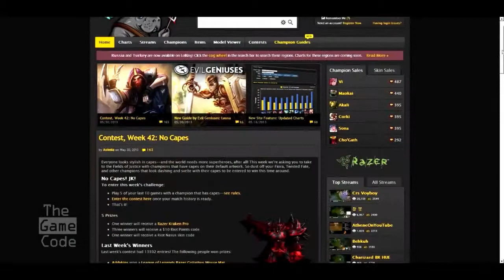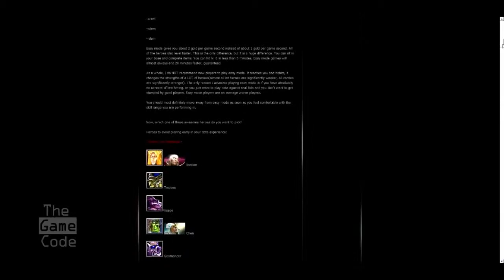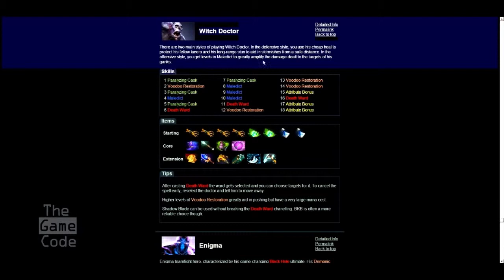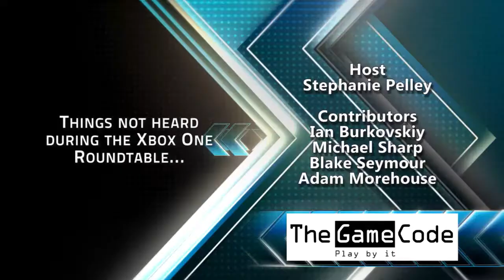The Game Code - Episode 17 (3/3) - MOBA-nomics 101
The Game Code - Episode 17 (3/3)
Here's what we have in store for this segment:
- Ian and Blake are back with another lesson in MOBA games!

The Game Code

Atlantic Canada's source for gaming news, reviews, event coverage and more. Hosted by Stephanie Pelley. Airing on Bell Aliant Community One channel.